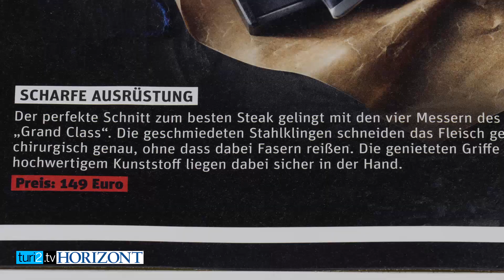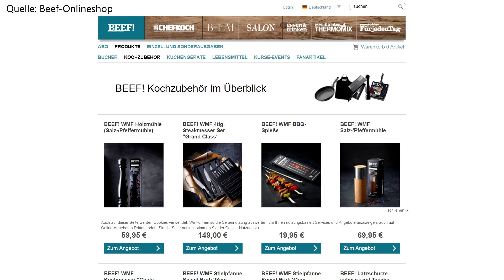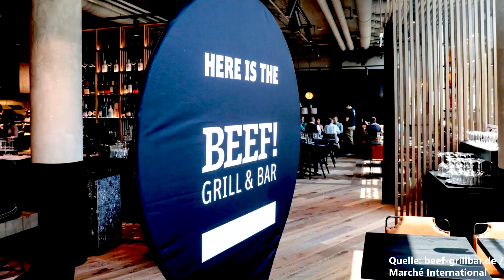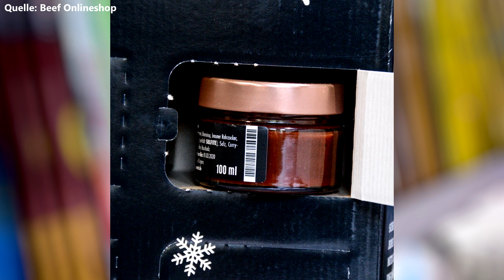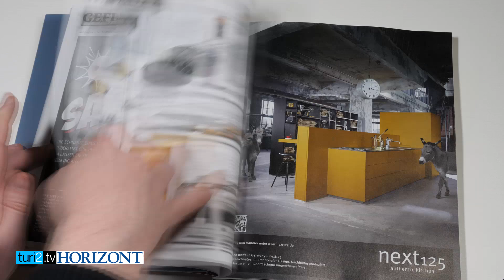Jan Spielhagen über Möglichkeiten und Grenzen der Magazin-Marke "Beef"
Vom Magazin zur Marke: Vor neun Jahren hat Jan Spielhagen das Männer-Kochmagazin Beef erfunden, heute rührt er als Food-Chef in den Töpfen aller Koch-Zeitschriften von Gruner + Jahr – und "Beef" ist weit mehr als ein Zwei-Monats-Titel. Das Heft verkauft Messer, Pfannen, Kühlschränke und lädt seine Fans in ein eigenes Grill-Restaurant. "Es gibt schon ein paar Produkte, die mir einfielen, die man noch machen könnte unter der Marke 'Beef'", sagt Spielhagen im Video-Interview von "Horizont" und turi2.tv. Aber er sieht auch Grenzen: Chips oder Frischkäse mit "Beef"-Logo will Spielhagen sich nicht vorstellen.

Reicht Print allein nicht mehr? Braucht ein erfolgreiches Magazin Umsatz außerhalb des Zeitschriften-Regals? "Wir könnten mit 'Beef' auch sehr gut von reinen Vertriebs- und Anzeigenerlösen leben", sagt Spielhagen, nimmt die zusätzlichen Merchandising- und Lizenz-Euros aber gerne mit. Voraussetzung sei, dass das Magazin "weiterhin wahnsinnig gut ist". Mit manchen Produkten mache er seine Leser auch einfach "glücklich", sagt Spielhagen und freut sich auch selbst über den "Beef"-Adventskalender. 4.500 Kisten mit 24 Fleisch-Spezialitäten und Küchenprodukten zum Preis von 70 Euro waren in Windeseile ausverkauft.